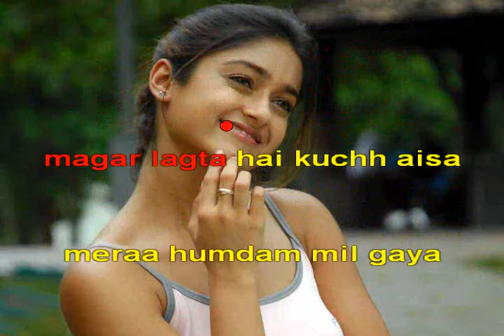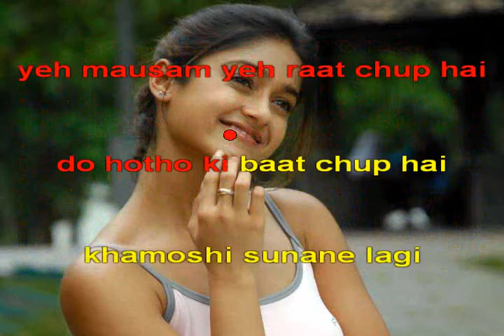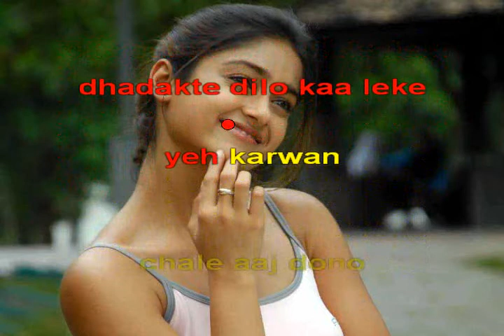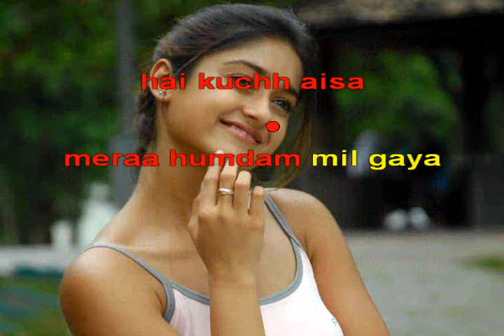Na tum hame jaano Baat ek raat ki 1962 Hindi Karaoke from Hyderabad Karaoke Club